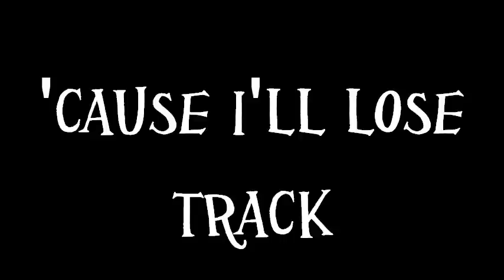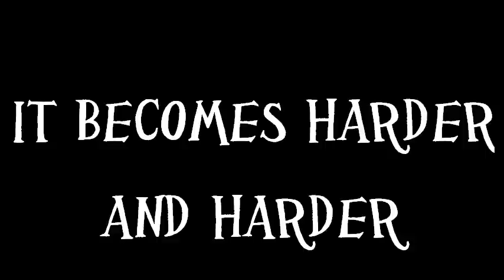The Broken Schoolbus - Cover Up, You Slut